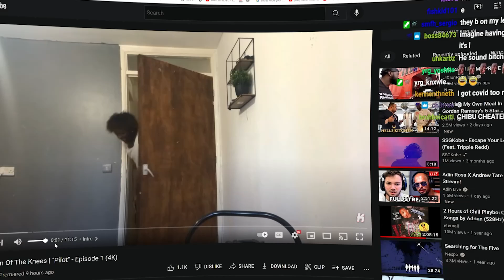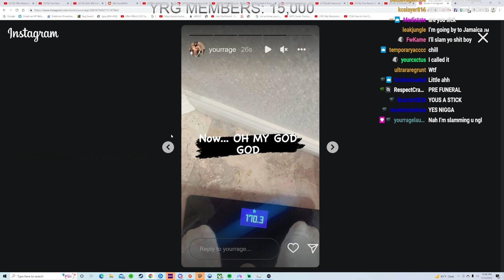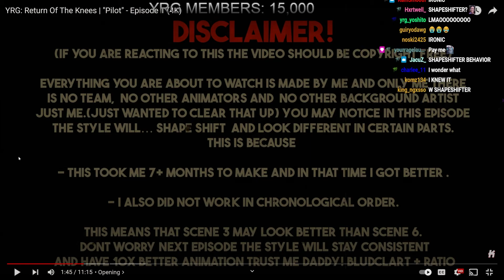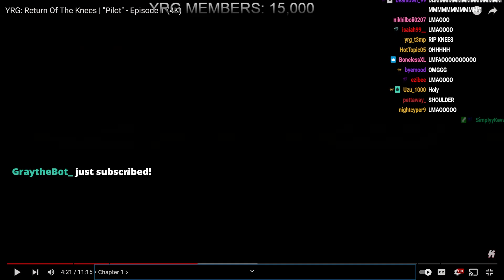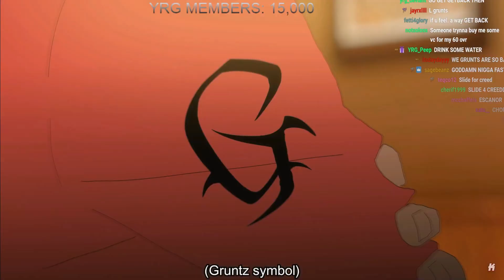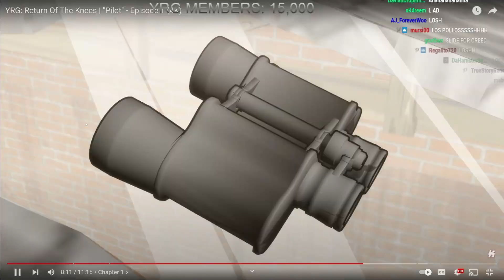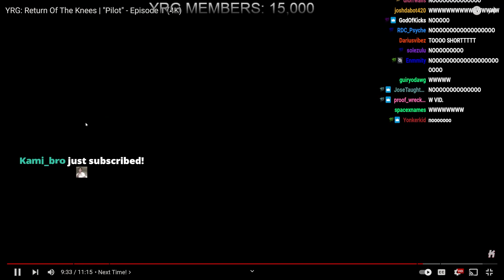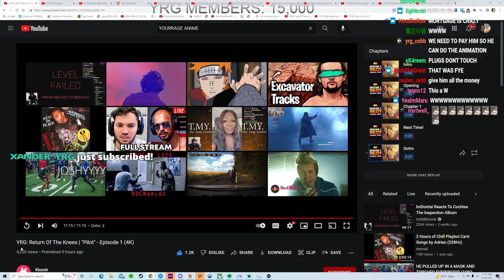THE YRG OFFICIAL ANIME IS HERE ❗️❗️ Return Of The Knees | "Pilot" - Episode 1